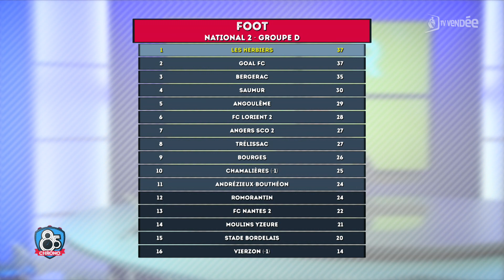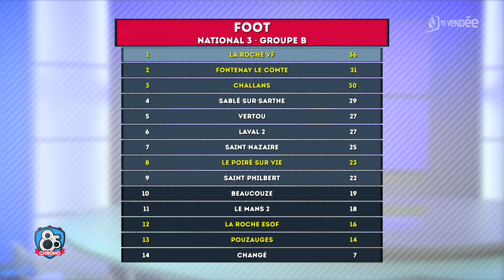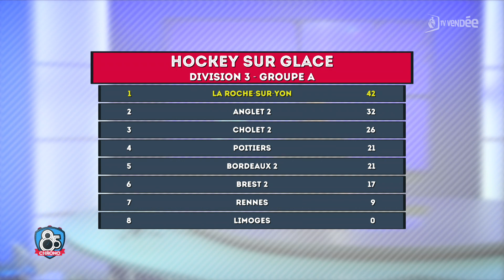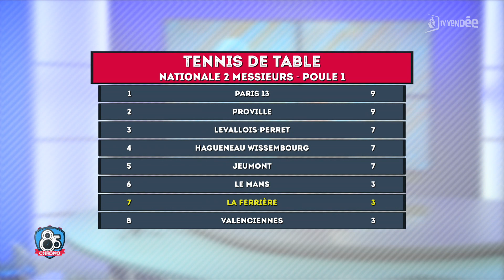85 Chrono Partie 1 - Lundi 06 mars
Basket-LFB : La Roche VBC surclassée par Basket Landes / Foot-N3 : large succès de La Roche VF face à Beaucouzé / Rugby-Fed3 : le FCY confirme son statut de leader / Water-polo : La Roche-sur-Yon domine Cholet / Trail des pays de Monts